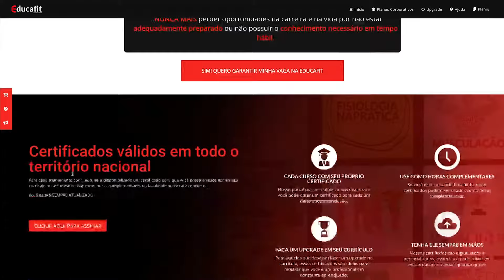Já conhece a Educafit?